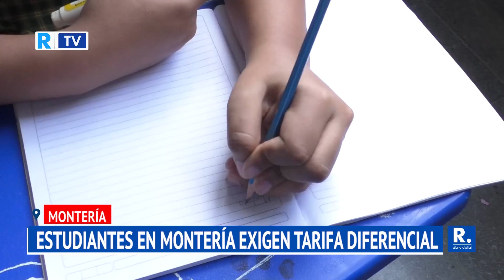Estudiantes exigen aplicación de la tarifa diferencial en transporte público en Montería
Actualmente el pasaje en transporte público colectivo urbano en Montería ronda los $2.600 por trayecto.

¡Siempre Informando! 📢/